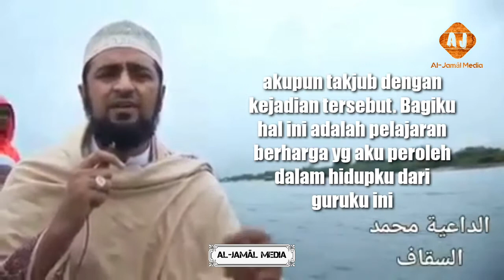JANGAN CERITAKAN DOSAMU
الحبيب محمد السقاف
Habib Muhammad al-Saggaf
لا تحك عن ذنوبك لأحد